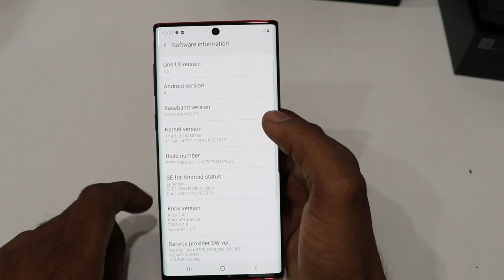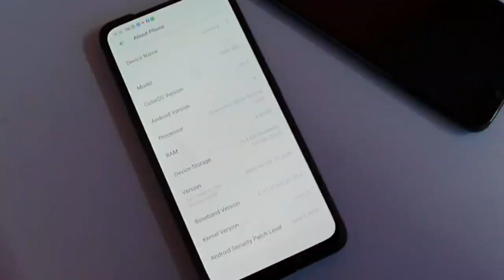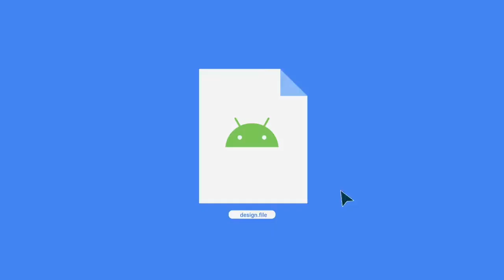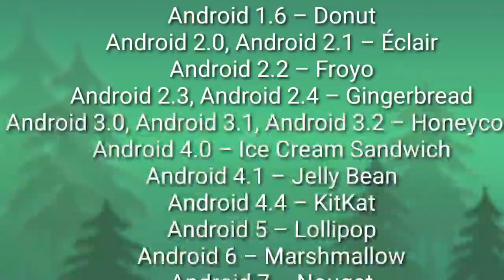No More Android Name Google officially announce | Android 10 & Android New Logo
No more dessert names, Google to officially call new OS 'Android 10' Google, which named its operating system versions after tasty treats like Lollipop and KitKat, has announced that it will just use the version number going forward, and the latest edition is to be called 'Android 10'